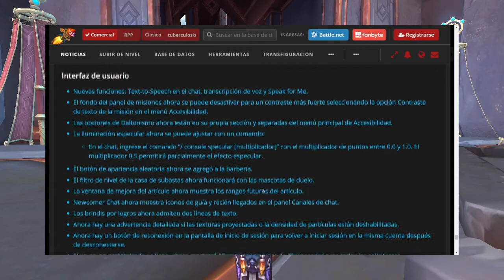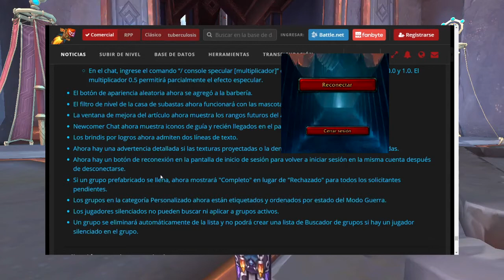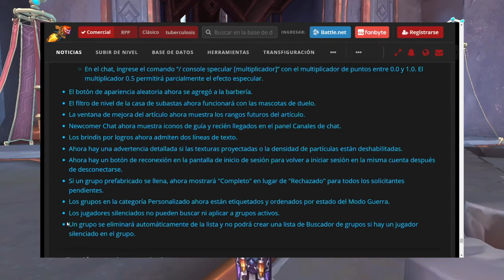PARCHE 9.1 CAMBIOS EN LA INTERFAZ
Explicación de todos los cambios en la interfaz de usuario que se vienen en el parche 9.1 de Shadowlands.

-GUÍA DEL EVENTO DEL SOLSTICIO:
"GUÍA del EVENTO: Festival de Fuego del Solsticio de Verano, SPAWN y MAPAS de TODOS los continentes!!"

World of Warcraft, Warcraft y Blizzard Entertainment son marcas, o marcas registradas, de Blizzard Entertainment, Inc., en los Estados Unidos y en otros países.All credits goes to Blizzard for the making of this music, images, and video.